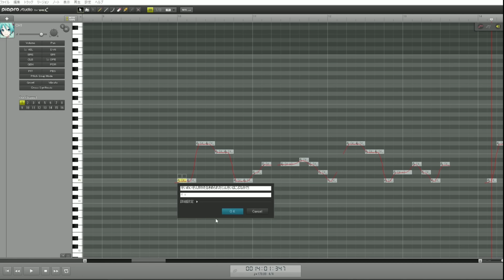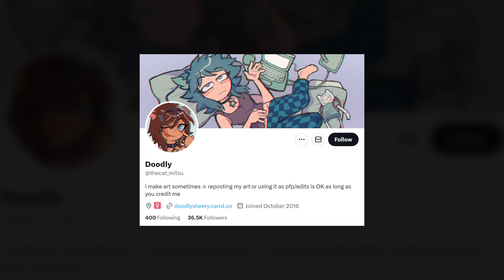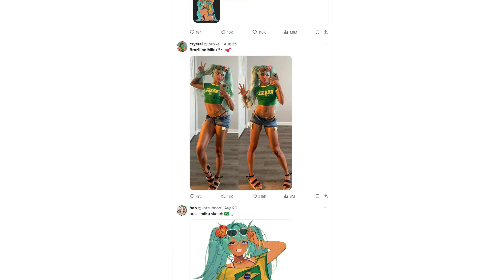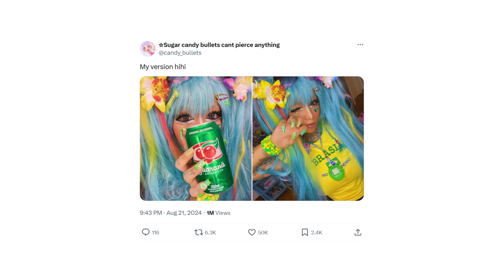Hatsune Miku Brasileira Explicada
Entenda como a Hatsune Miku Brasileira se tornou uma trend ao incorporar o estereótipo da garota praiana do Brasil, ganhando vida em milhares de fanarts pelo mundo.

Vamos conhecer também sua origem e a associação com uma música Vocaloid misturada com o Funk Brasileiro criado por um artista local, que se tornou viral no TikTok, acumulando milhões de visualizações e dominando as redes sociais.

✔️ Novos vídeos diariamente! :)

⚠️ Os vídeos do canal Nukerz explicam memes em alta na internet, criados por públicos de diversas idades. Alguns memes abordam temas adultos, recomendando-se, por consequência, a visualização para maiores de 16 anos.